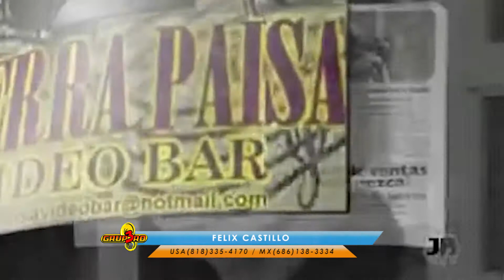JOAN SEBASTIAN 'Hasta que amanezca' - VIEJITAS BONITAS - 3 Grupero 2018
Presentadores: Felix Castillo, Julio Gonzalez, Vicente Sedano “El Xaico”, Raul Leyva, Alberto Gonzalez “El Xolo”, Rosy Esquivel “La Chacha”, Nancy De la O “La Mula Bronca”, Erika Espinoza “La Coqueta”, y Abraham López ‘El Sushito’;  Las agrupaciones y conciertos más populares!
Buenos Precios,  transmitimos 3 GRUPERO desde tu empresa o negocio: artistas, entrevistas, música en vivo y cotorreo, desde Diciembre de 1997! Más de 19 años entreteniendo a la comunidad EL PROGRAMA MAS MUSICAL DE LA TELEVISION CACHANILLA por CANAL 4 TELEVISA MEXICALI